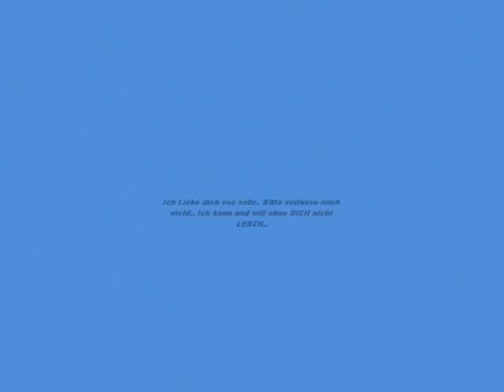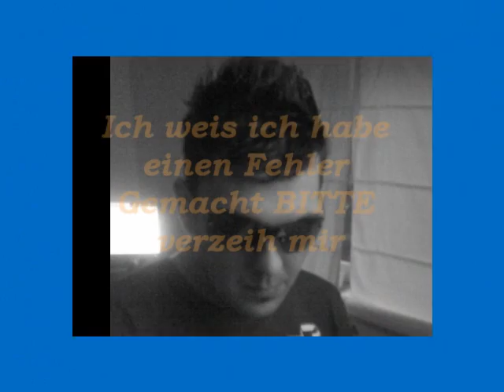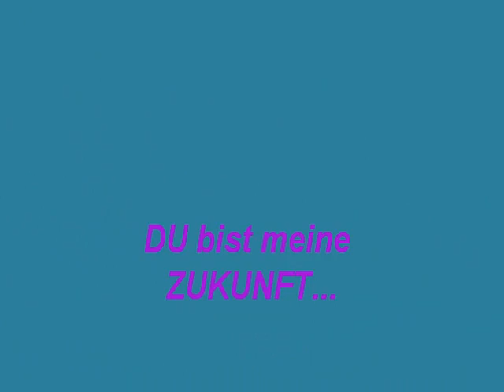mein schatz florian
schatz ich liebe dich soo sehr